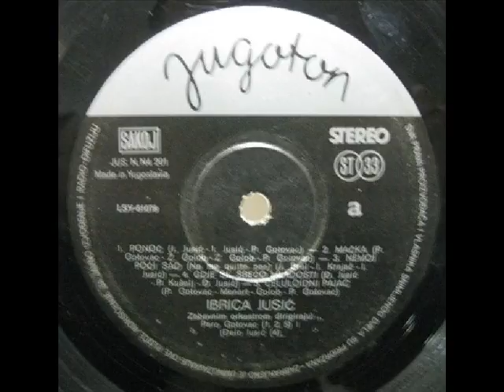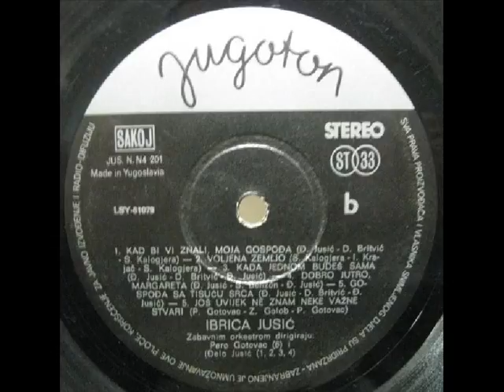DOBRO JUTRO MARGARETA - IBRICA JUSIĆ (1973)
Ibrica Jusić (1973)